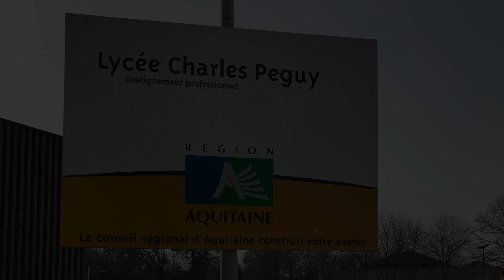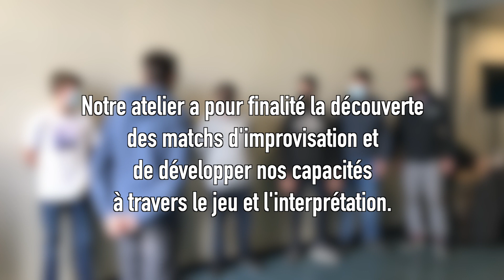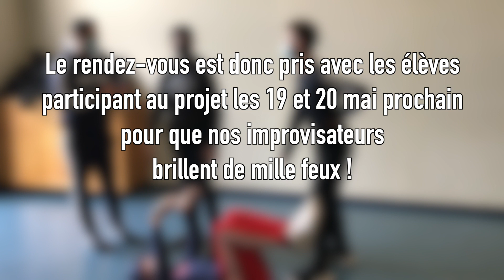Nouveau Festival 2021 : Atelier de match d'improvisation avec le lycée Charles Péguy d'Eysines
Vidéo : Rémi Chakib